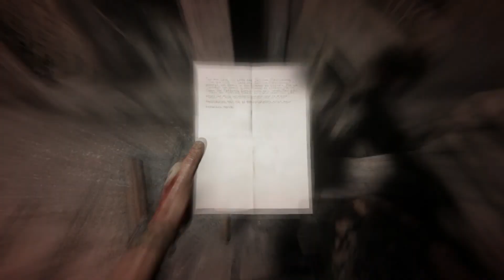Outlast 2 in third person Part 8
Unser TS3 : [xnxxmlg.de]

*My System*
CPU: Intel Core i5 7600k
GPU: Nvidia Gtx 970
RAM: 16GB
Motherboard: MSI Gaming M3